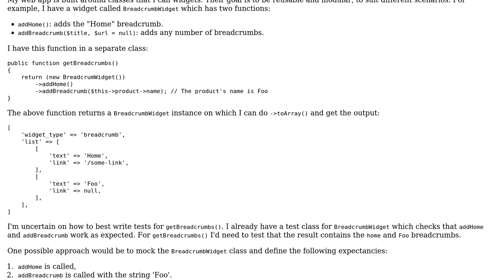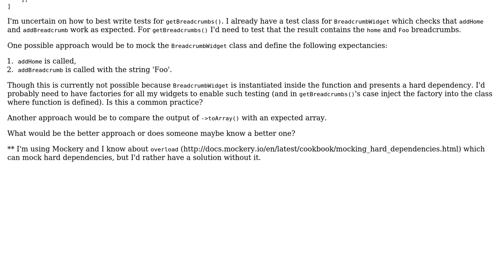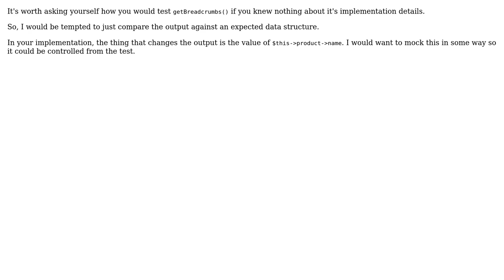Software Engineering: Testing function that return objects